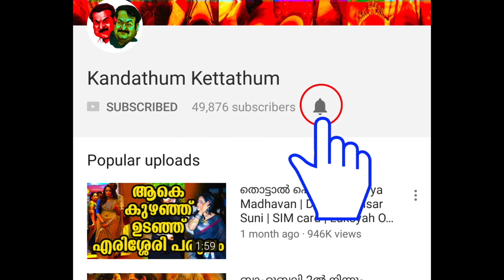ആരാധകരെപ്പോലും ഞെട്ടിച്ച് വിജയ് സേതുപതി തുറന്നടിച്ചു | Vijay Sethupathi's big secrete to Mohanlal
About Vijay Sethupathi:

Vijaya Gurunatha “Vijay” Sethupathi (born 16 January 1978), is an Indian film actor, producer, lyricist, and dialogue writer who stars in Tamil films. He is also referred to as "Makkal Selvan" (People's Son) in Tamil Nadu.

Following a stint as an accountant, Sethupathi began considering an acting career. He started his film career working as a background actor, playing minor supporting roles for over five years, before playing his first lead role in Seenu Ramasamy's Thenmerku Paruvakaatru (2010). He went on to play the villain role in Sundarapandian (2012), and got his breakout roles with the films Pizza (2012) and Naduvula Konjam Pakkatha Kaanom (2012). He continued to star in successful films such as Soodhu Kavvum (2013), Idharkuthane Aasaipattai Balakumara (2013), Pannaiyarum Padminiyum (2014), Naanum Rowdy Dhaan (2015), Sethupathi, Kadhalum Kadandhu Pogum (2016), Dharma Durai (2016), "aandavan kattalai" (2016) Kavan (2017), Vikram Vedha (2017) and Karuppan (2017) all of which earned critical and commercial success, and turned Vijay Sethupathi into a bankable and popular "indie-film star" in Tamil cinema.